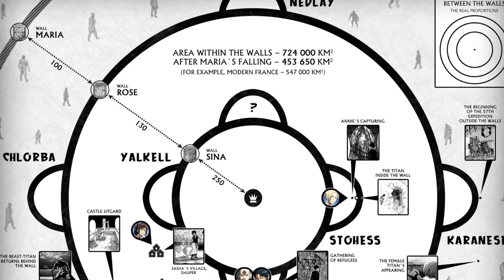Bí Mật Về Thủy Tổ Ymir - Khởi Nguồn Của Sức Mạnh Titan | Phân Tích AOT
Script: Quốc Quân
Editer: Thoong
Voice: Bi Huỳnh